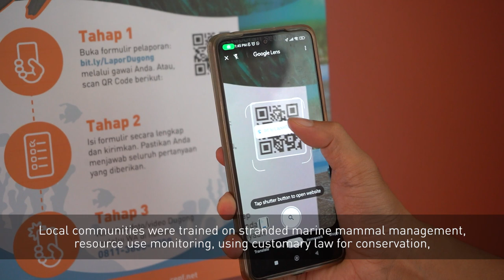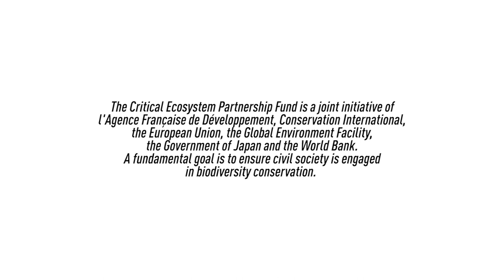Empowering Communities for Dugong Conservation in Lease Islands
Empowering Communities for Dugong Conservation in the Lease Islands

The Lease islands is an archipelago in Central Maluku that was declared a marine protected area (MPA) in 2021 to facilitate the conservation of its rich marine biodiversity. The MPA consists of four islands; the largest in terms of population and land area, are Haruku, Saparua, and Nusalaut, while the smallest is Molana, an uninhabited island. The Lease Islands, established as a marine protected area (MPA), are home for the charismatic dugong (Dugong Dugon).

In August 2022, CTC officially launched the Kalesang Dugong Project, in collaboration with Baileo Maluku Foundation and the Maluku Province Government. The two-year project is supported by the Critical Ecosystem Partnership Fund (CEPF) for the Wallacea II Partnership Program. The project aims to protect the dugong and its habitat in four target villages in Saparua Sub-districts: Booi, Porto, Mahu, and Ihamahu.

Kalesang Dugong also aims to increase the capacity and awareness of local communities and key stakeholders, including indigenous peoples, women, youth, and private sector, so that they can contribute to the protection of this endangered marine mammal. To fill the current data gap, the project aims to provide updated information about dugongs and their seagrass habitats in Saparua through biophysical and resource use monitoring surveys. The project develops citizen science to build a comprehensive database about dugongs and other protected marine species in the Lease Islands MPA. This initiative supports the development of village regulation and revitalization of Sasi, as well as community outreach to further strengthen dugong conservation in the MPA.